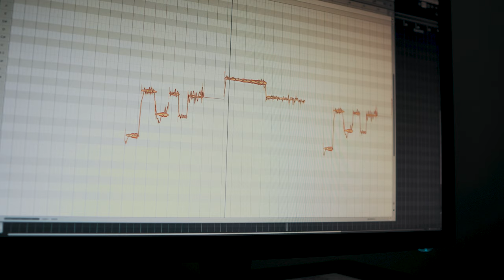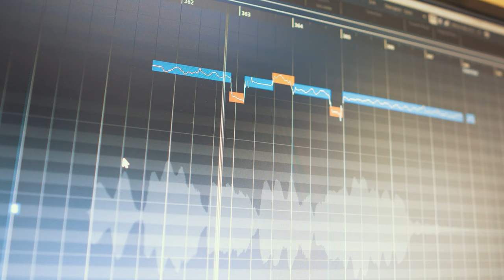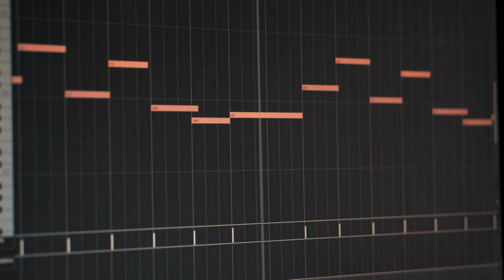Ímpetu - Mario Escudero (Cover: Felipe Carvajal)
Después de un par de meses ausente por acá, les comparto con mucha alegría el cover que les había prometido del tema Ímpetu, del maestro Mario Escudero.
Intenté darle un aire diferente y darle un aire medio cinemático (que la música para cine y el "trailer music" es otra de mis pasiones!).
Quizás uno de los desafíos más grandes que tenemos los artistas en general, es poder llegar a tener una personalidad/sonido que nos logre distringuir, y considero que este arreglo es parte de esa búsqueda, que quizás nunca termina.
Así que con mucho respeto, les dejo por acá mi interpretación de este clásico de la guitarra flamenca.

After a couple of months absent here, I am very happy to share with you the cover that I had promised of the song Impetu, by maestro Mario Escudero.
I tried to give it a different air and give it a somewhat cinematic air (film music and "trailer music" are another of my passions!).
Perhaps one of the biggest challenges that artists in general have is to be able to have a personality/sound that manages to distract us, and I consider that this arrangement is part of that search, which perhaps never ends.
So with great respect, I leave here my interpretation of this classic flamenco guitar piece.